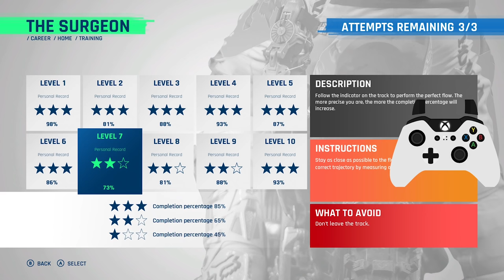Teammates with KEN ROCZEN! - Supercross 4 Career Mode Ep. 10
Back today with another edition of career mode in Monster Energy Supercross 4 today as we finally join a full factory team with the Honda HRC program. As such, we teamed up with Ken Roczen and Justin Brayton to take on the 450SX class together! Enjoy!